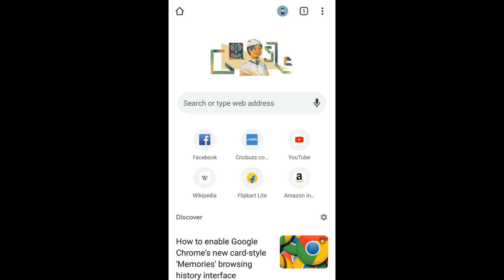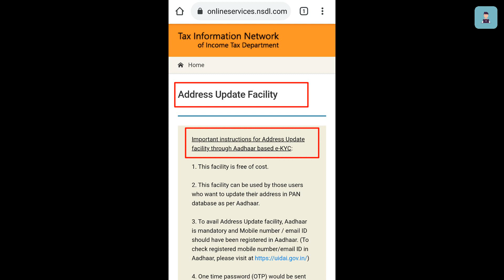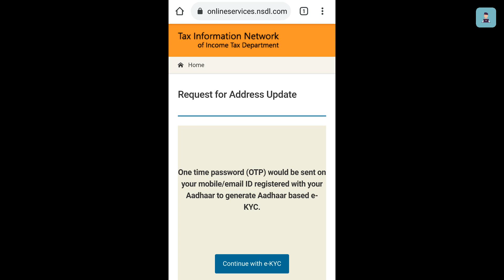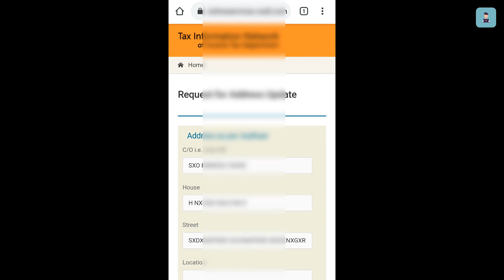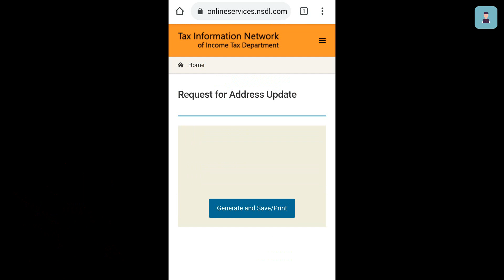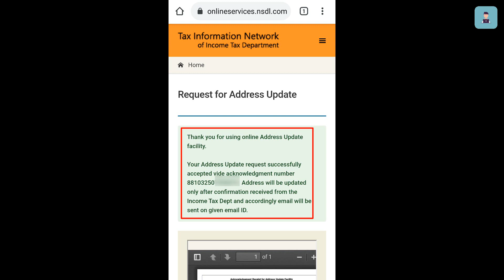pan card main phone number kaise change kare || how to update mobile number in pan card By Moblie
pan card main phone number kaise change kare || how to update mobile number in pan card By Moblie || Pan card me mobile no kaise change kare

Hello Friends Is Video Main Humne Bataya Hain Ke Aap Apne Pan Card Main "Mobile No. & E-Mail Id" Kaise Register/Update Kare Sakte Hain Bilkul Free Main Wo Bhi Apne Mobile Phone Se.